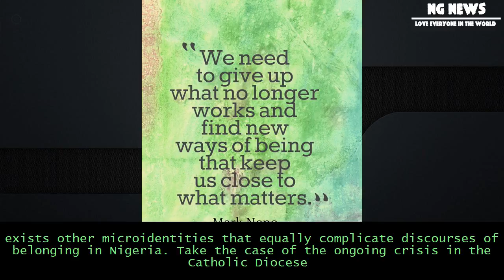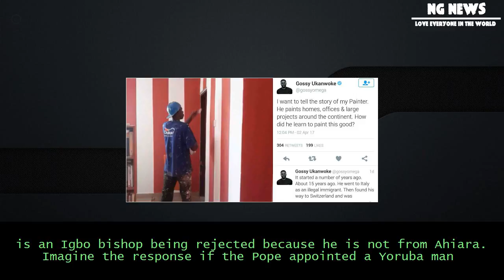[NG News] New ways of being nigerian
New ways of being nigerian